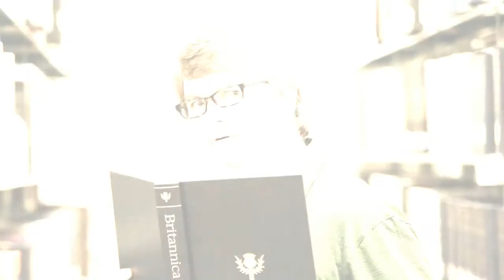Montgomery 2.0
Forget everything you knew... Montgomery, Alabama is changing! Check it out for yourself and visit Montgomery. New Park is the premier neighborhood for new homes in Montgomery, AL. for more information.